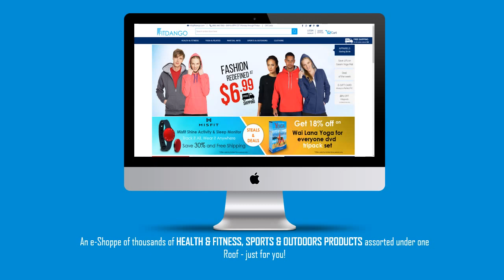Omron 5 Series Upper Arm Blood Pressure Monitor BP742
FitDango Health & Fitness shop is your one-stop shop for all your Health & Fitness needs. Variety of Health & Fitness products, accessories are available.